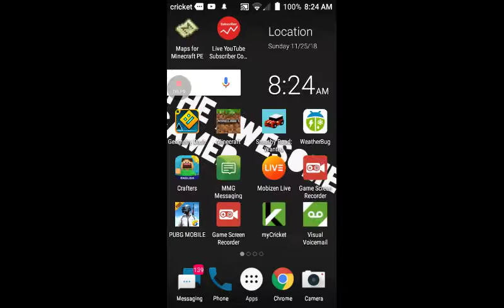Gameplay boss 4